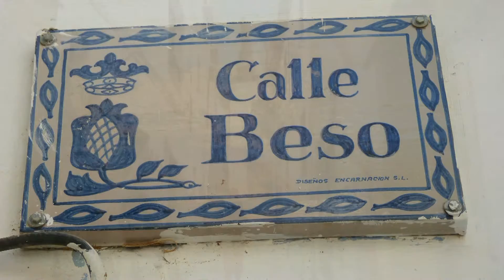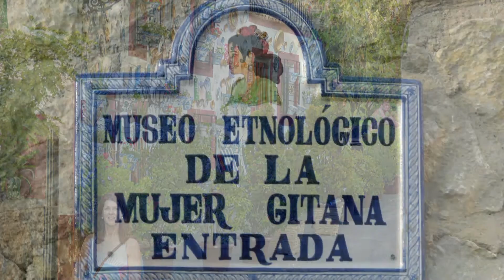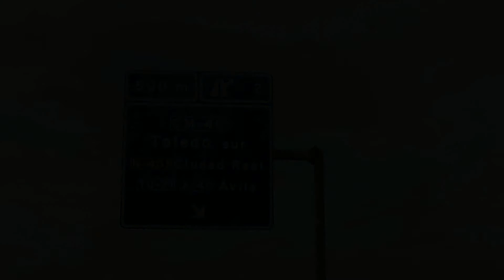16 Granada 2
Viaje a España - Agosto 2015 - Pepe D{iaz y Graciela Peretti...para quienes quieran compartir la belleza junto a nosotros. Sanamente